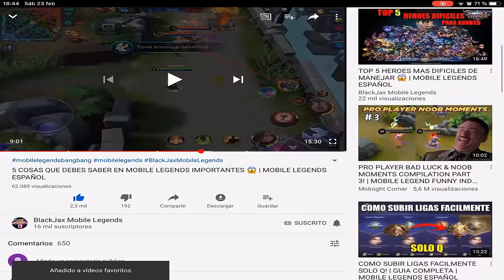LA MEJOR LESLEY DEL MUNDO JUEGA ASI, UN DISPARO ES KILL 😱 | SEASON 12 | MOBILE LEGENDS ESPAÑOL